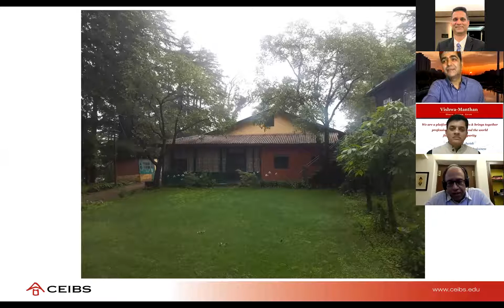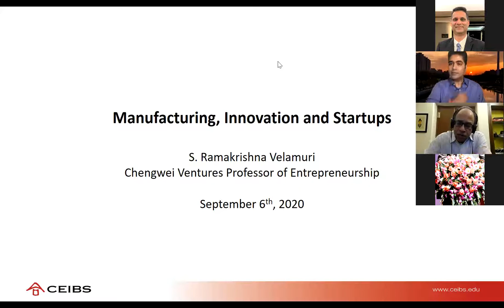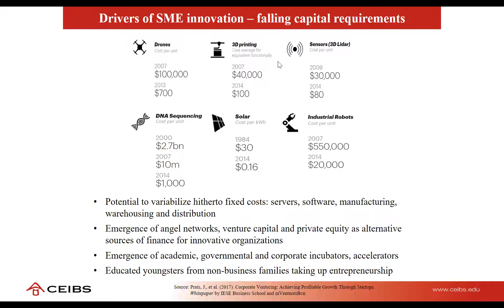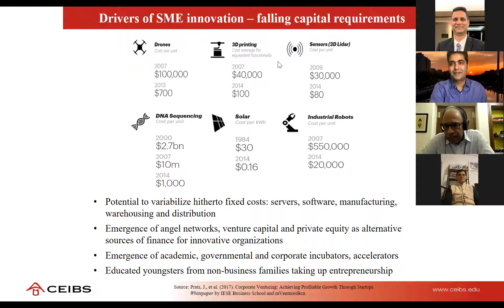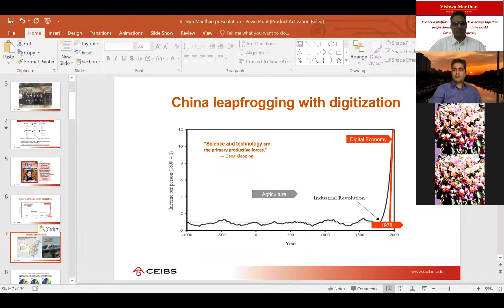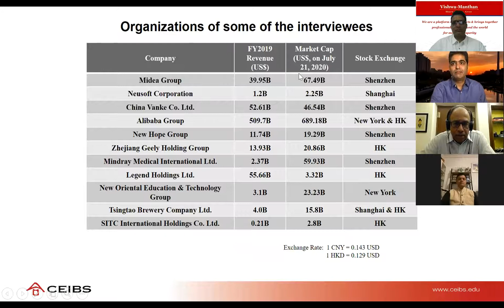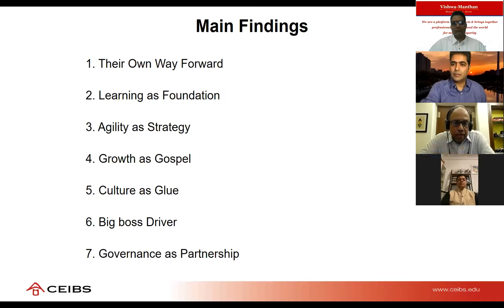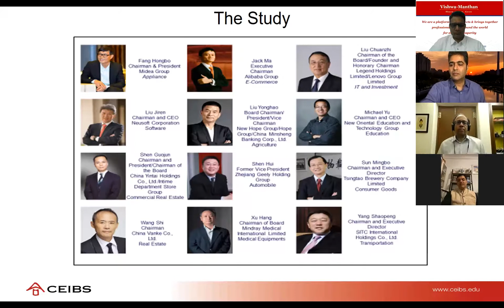Discussion with Prof. Rama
Unlocking potential in manufacturing, innovations and startups